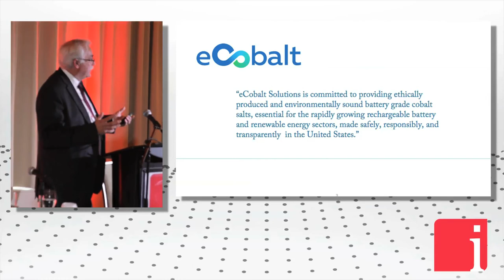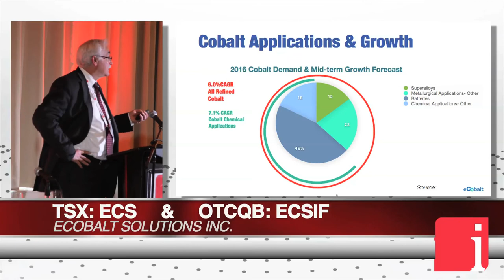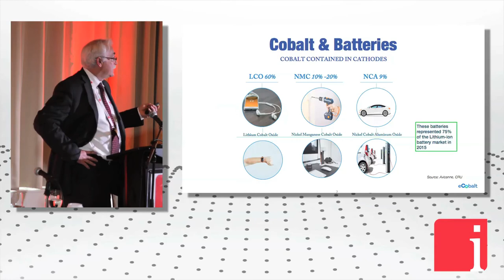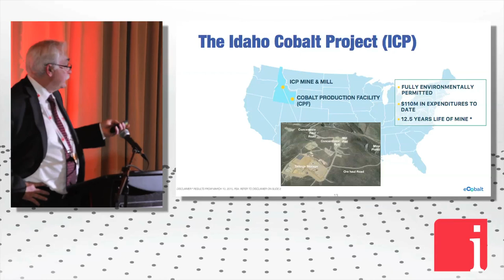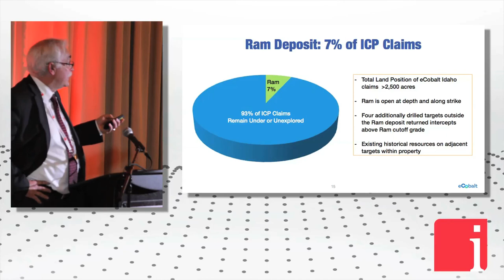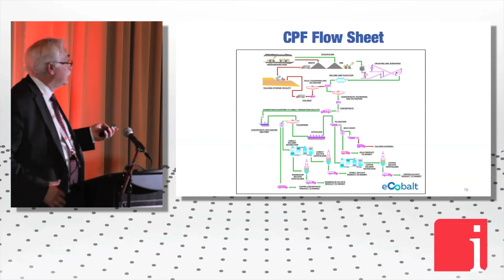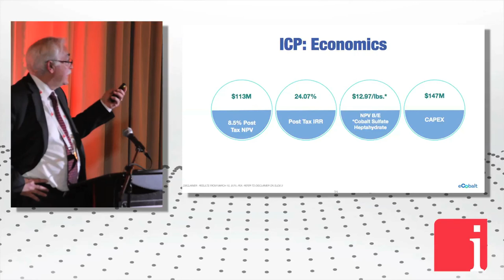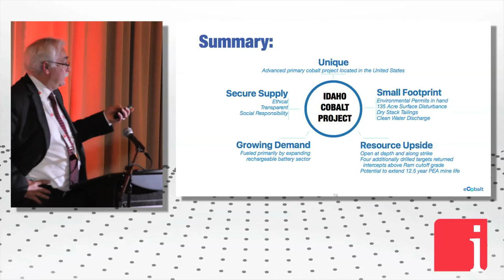eCobalt CEO Presents at CTMS2017 “Cobalt: Essential Power…Infinite Possibilities”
June 28, 2017-- eCobalt CEO Presents at CTMS2017 “Cobalt: Essential Power…Infinite Possibilities”In a recent presentation at InvestorIntel’s 6th Annual Cleantech & Technology Metals Summit (CTMS2017), Paul Farquharson, President, CEO and Director of eCobalt Solutions Inc. (TSX: ECS | OTCQB: ECSIF) delivered a presentation titled, “Cobalt: Essential Power…Infinite Possibilities”. Addressing industry and investors alike, Paul provides an overview of the cobalt market, and eCobalt’s timeline for their Idaho Cobalt Project in the U.S.A. Paul also discusses eCobalt’s recent milestone – a feasibility study, as well as their transparent supply chain.